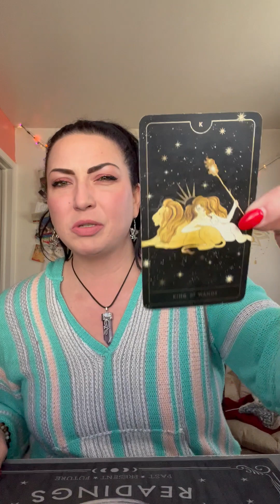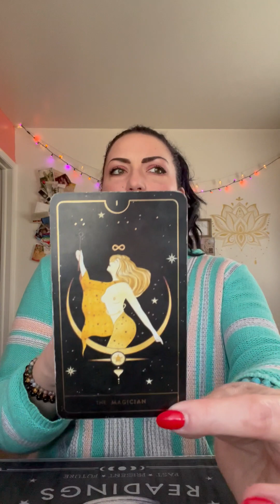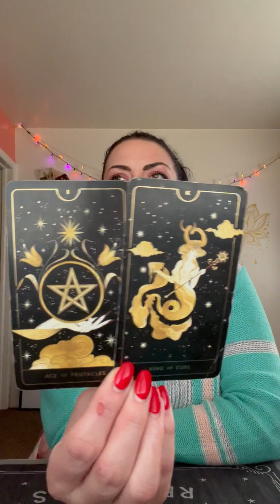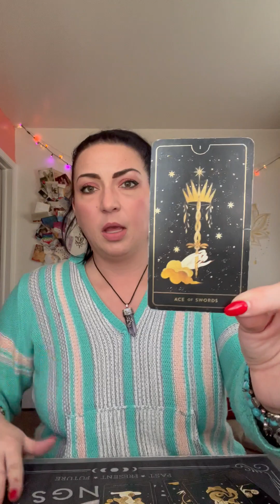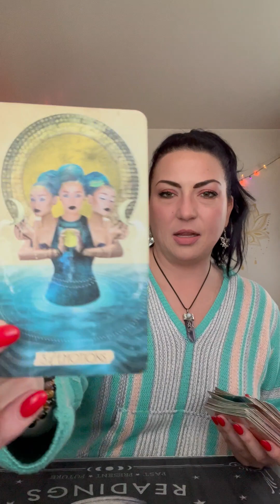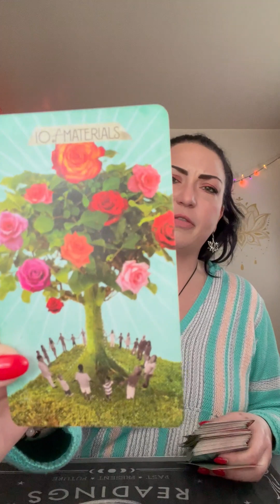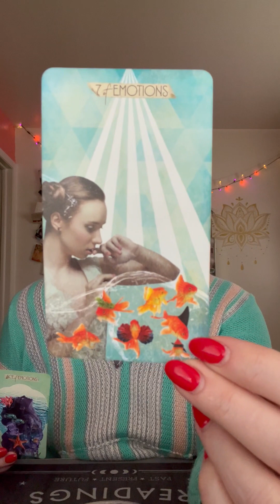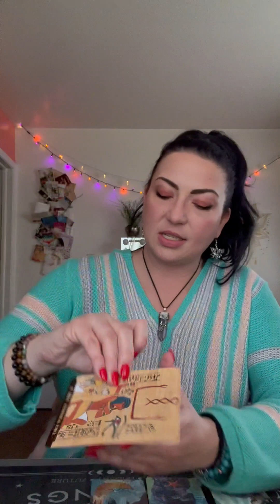MESSAGE FROM UR PASSED ON LOVED ONE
Live Private One-on-One Tarot Therapy Sessions (Zoom or MS Teams):

1-Hour: $50.00
30-Minutes: $30.00

Maggs